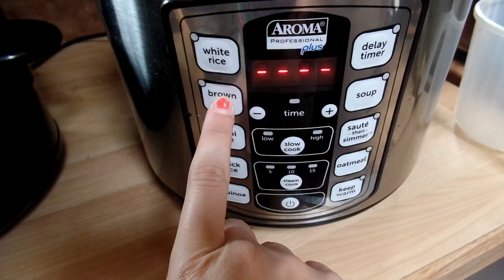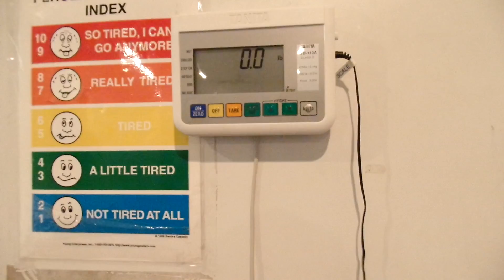Weight Loss Series | Weekly Vlog #3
guys ! i lost weight! i didn't think i did , but i was so happy to see the number! hard work is paying off! thank you so much for all your support! i love your butts!